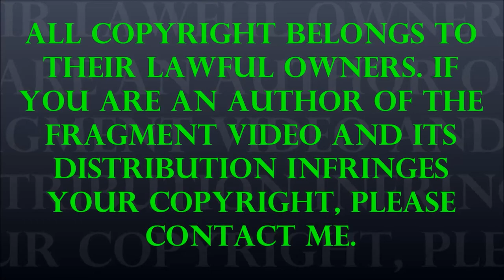মকর মাছ - যা এখন আর পাওয়া যায় না - Lost Fish Of Bangladesh